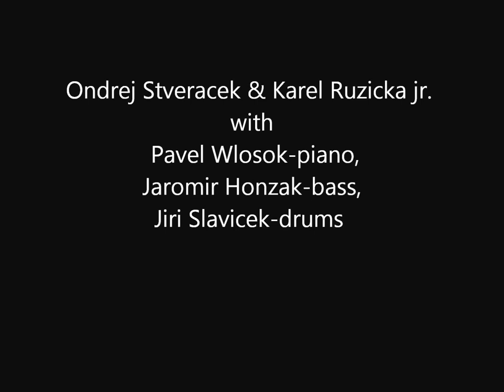Ondrej Stveracek & Karel Ruzicka jr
SOFTLY AS IN A MORNING SUNRISE (S.Romberg, O.Hammerstein II)
Ondrej Stveracek-sax tenor
Karel Ruzicka jr. - sax tenor
Pavel Wlosok-piano
Jaromir Honzak-bass
Jiri Slavicek-drums

Video - NajPonk,
U MALÉHO GLENA - JAZZ BLUES CLUB, PRAGUE, CZECH REPUBLIC, 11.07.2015.